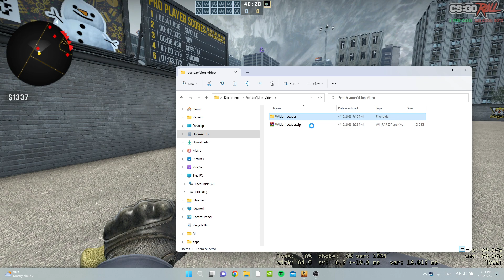VortexVision - Premium CS:GO External Cheat For Only 2.99$ | Cheat Preview